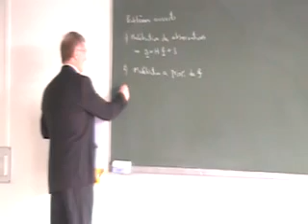MOV011.flv: Cours de M2R ATSI Problèmes inverses en imagerie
Cours de M2R ATSI Problèmes inverses en imagerie:
Introduction, 28 janvier 2010
Année universitaire 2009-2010, Université Paris Sud,
Laboratoire des signaux et systèmes (L2S),
SUPELEC, 91192 Gif-sur-Yvette, France